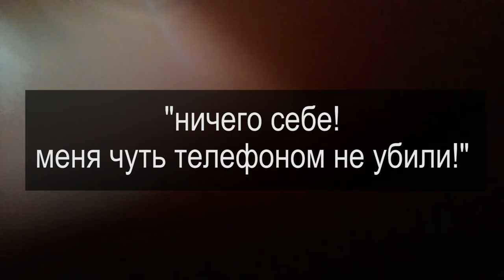ВМЕСТЕ МЫ ГРУППА или ПОКУШЕНИЕ НА УБИЙСТВО ТЕЛЕФОНОМ? ЧАСТЬ 2 2023.02.22 Сургут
новые подробности о опасном броске телефоном "Неупокоев Евгений"
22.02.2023 в здании Сургутского городского суда сразу после 4-го судебного заседания по уголовному делу по ч.1 ст. 110 УК РФ доведение до самоубийства по обвинению Матвийчук Ольга
в отношении неустановленного лица некого гражданина К. действующего под псевдонимом "Неупокоев Евгений Николаевич" составлен протокол о принятии устного заявления о преступлении по признакам состава преступления предусмотренного ч. 3 ст. 144 УК РФ воспрепятствование законной профессиональной деятельности журналиста с применением насилия или угрозы насилия

на ты или на вы?

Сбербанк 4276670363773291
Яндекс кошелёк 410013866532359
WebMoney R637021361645